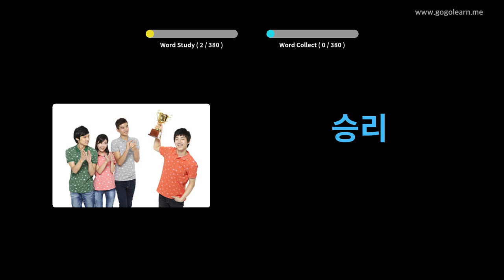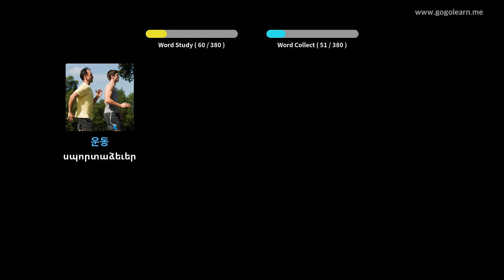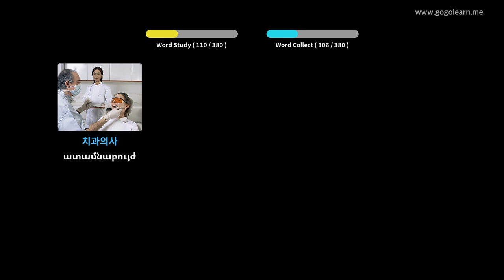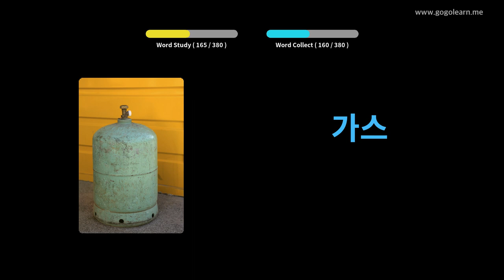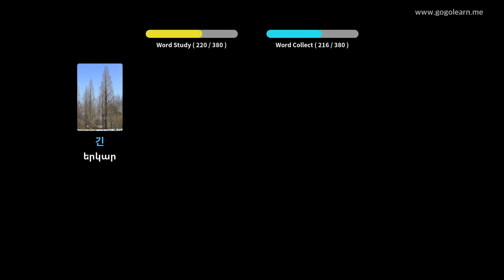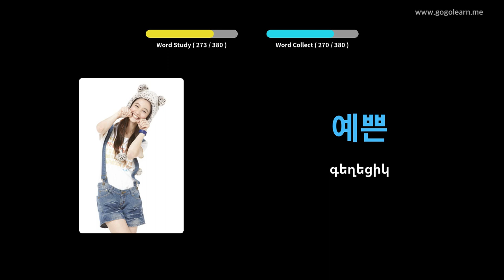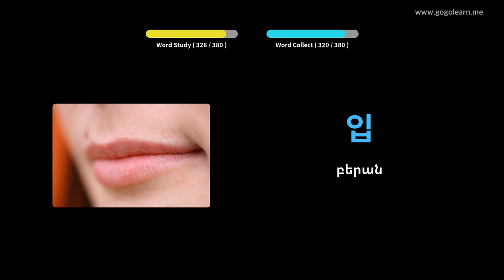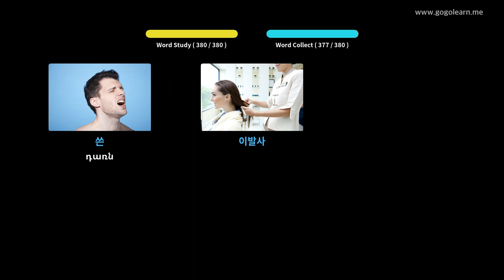Կորեերեն բառապաշարի հիմնական երեխաները | Golearn